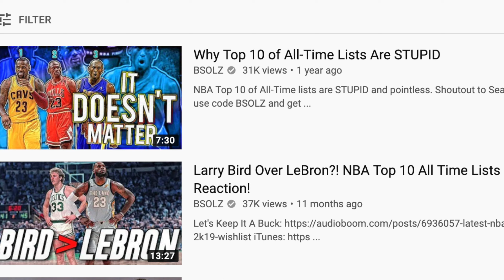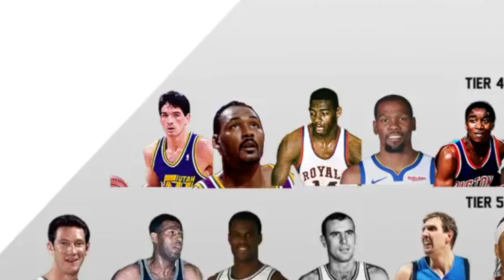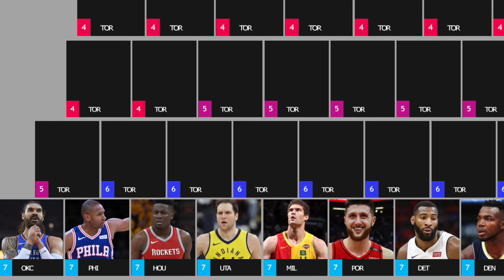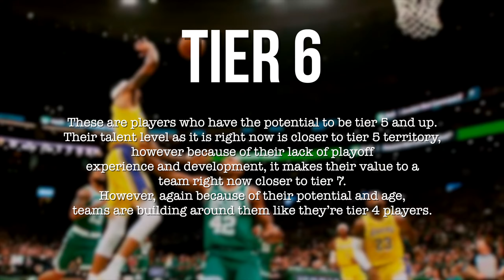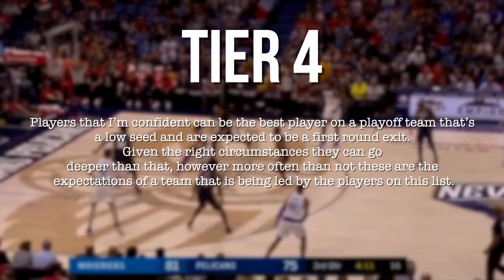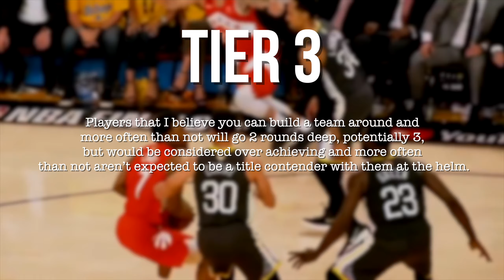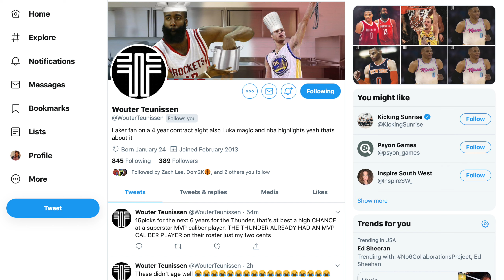The ULTIMATE 2019 NBA Tier Pyramid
The ULTIMATE 2019 NBA Tier Pyramid |  Tier lists have caught on fire the past couple of months in social media, and fellow NBA YouTuber, JxmyHighroller, actually made a video a couple months ago on his all time NBA pyramid which I felt was a very well thought out list and his reasoning was extremely valid. While I may not have personally agreed with some of his choices, it was a great video that was centered around an interesting concept. I decided to put my own spin on this concept, instead focusing on current NBA Players.

BIG Shoutout to Wouter for creating the graphic for this video

What's good Youtube, it's ya main man Bsolz back at it with another video.